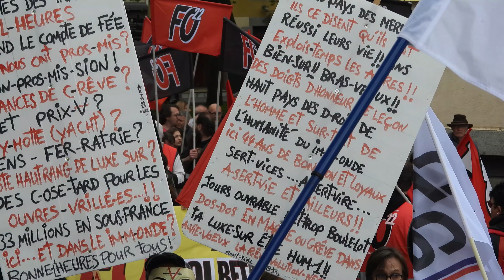Saint Brieuc plus de 5 500 manifestants pour le 1 MAI 2023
La réforme des retraites donne une ampleur historique aux manifestations du 1er-Mai en Côtes-d’Armor
Les traditionnelles manifestations du 1er-Mai ont connu un succès inhabituel, ce lundi 1er mai 2023, dans les Côtes-d’Armor. Cette journée de fête du Travail était aussi la 13e de la mobilisation contre la réforme des retraites. Six manifestations étaient organisées dans le département : à Lamballe, Guingamp, Saint-Brieuc, Lannion, Paimpol et Dinan. Selon les sources, de 17 000 à 22 150 personnes ont rejoint les cortèges ce lundi matin.
Une grosse mobilisation pour un 1er-Mai. Les syndicats CGT, FO, CFDT, CFTC, CFE-CGC, Unsa, FSU et Solidaires tablaient sur une forte participation. Les chiffres le confirment pour les six manifestations organisées simultanément dans les Côtes-d’Armor, l’opposition à la réforme des retraites a boosté la mobilisation en ce jour de fête du Travail : de 17 000 manifestants (renseignements territoriaux) à 22 500 (syndicats) ont battu le pavé dans le département. En détails : Lamballe (450) ; Guingamp (de 2 700 à 3 000) ; Lannion (de 5 000 à 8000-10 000) ; Saint-Brieuc (de 5 400 à 6 000) ; Paimpol (750 à 1 000) ; Dinan (2 700).
Ouest-France